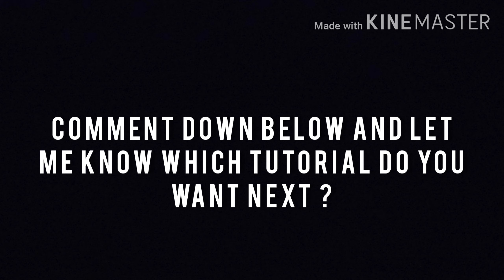Raabta | Dance Tutorial | Night In A Motel | Anvi Shetty | Sitting Dance Choreography | Agent Vinod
Choreography Video ( with music) -

AUDIO link -

Share you covers using anvishettytutorial on Instagram ❤️

Waiting to see your cover ❤️❤️😘